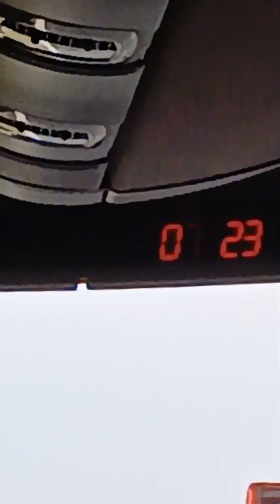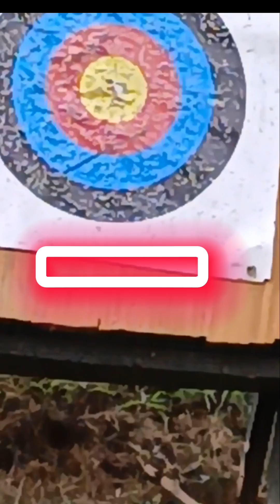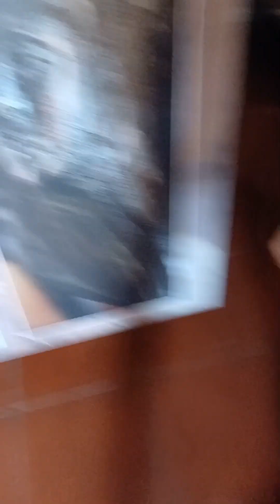JADĘ DO TORUNIA! (Vlog z 2 dniowej szkolnej wycieczki) ZAPRASZAM ❤️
Poznaj moją dwudniową, szkolną wycieczkę do Torunia! Miłego oglądania